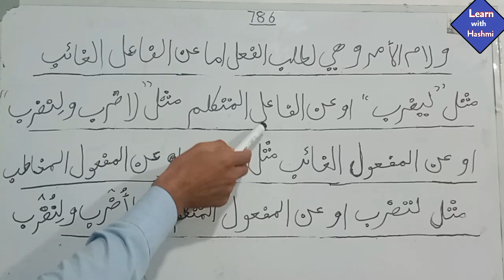Sharah Miat E Amil | Part: 48 Full Tutorial Dars e Nizami Lecturs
Shara Miat E Amil Urdu | شرح مئة عامل ترکیب اجراء | Shara Miata Amil Tarkeeb Tashreeh | Part 48
Voice: Muahmmad Ishtiaq Hashmi Madani
Topic: "Shara miat e amil" tarkeeb, tashree
shara miata amil urdu
shara miat e amil urdu
shara miat e amil tarkeeb
dars e nizami cours urdu
شرح مئة عامل
noor ul izah
madani qaida
sarf o nahv
jamia tul madina dawateislami
Dawateislami jamia tul madina
Dawateislami
jamia tul madina.